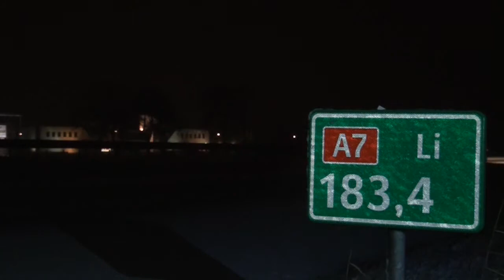Sneeuwval Leek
Twitter: @InfoLeek | @Jordi Haverdings
Facebook: InfoLeek | Jordi Haverdings

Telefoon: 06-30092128